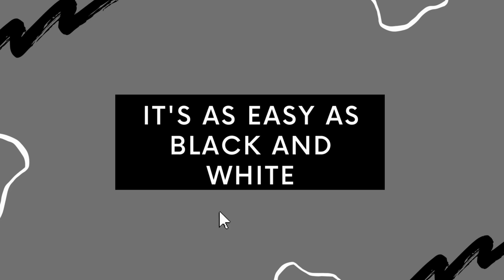Depression Makes You Do These Things Without Realizing It